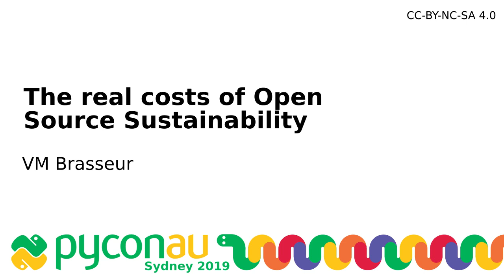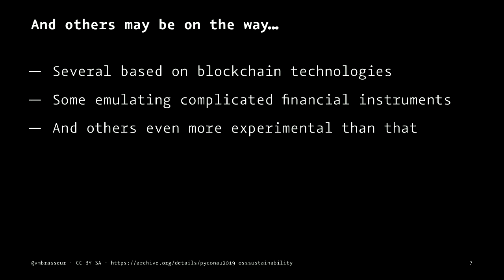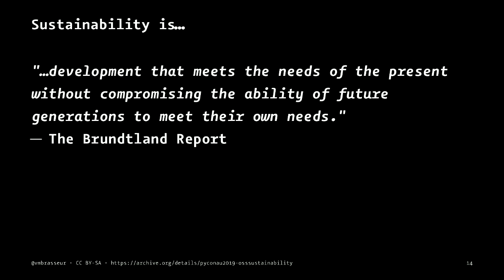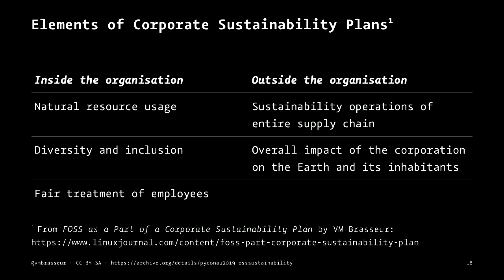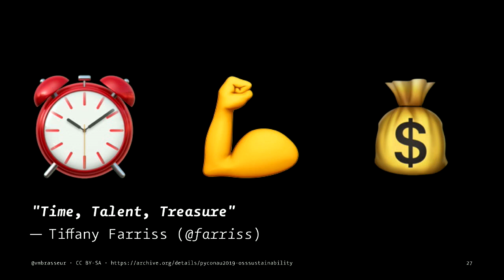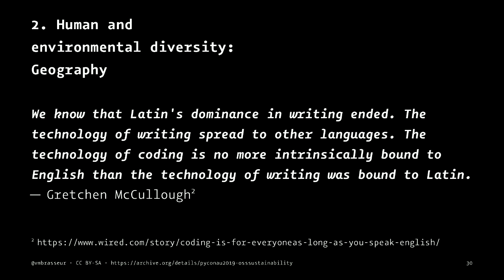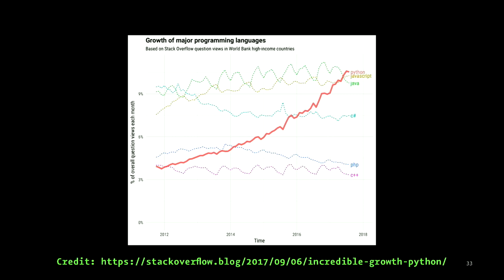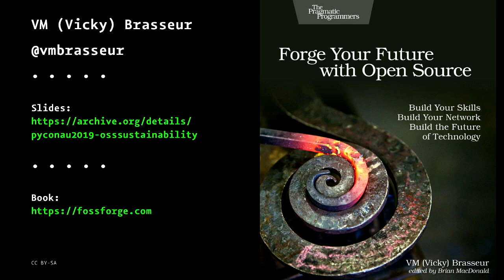"The real costs of Open Source Sustainability" - VM Brasseur (PyCon AU 2019)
VM Brasseur

What if money isn't the only way to create sustainable free and open source software projects? What if it turns out that sustainability is actually a multi-faceted concept that can't truly be successful if people focus on only one of its many elements?

Sun Aug  4 09:20:00 2019 at Cockle Bay